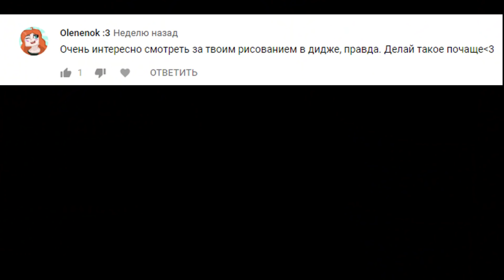СКЕТЧБУК ЖЕЛТЫЙ! - (Inktober)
Спасибо :)